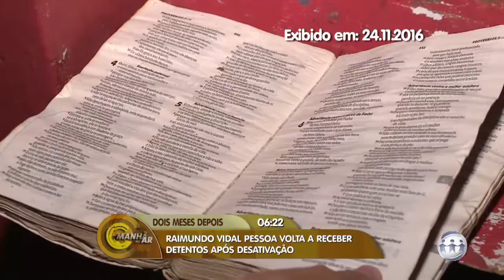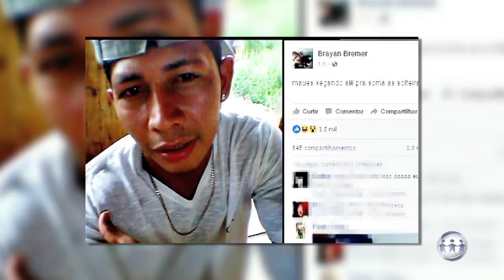MANHÃ NO AR - 1º Bloco - 04/01/17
Assista ao primeiro bloco do programa Manhã no Ar desta quarta-feira. O Manhã no Ar é exibido às 06h (horário Manaus) de segunda a sexta, na TV A Crítica (canal 04 | NET 514) e pelo aplicativo A Crítica Play.